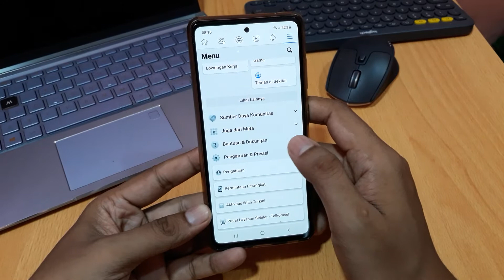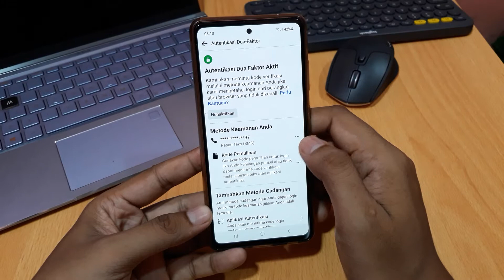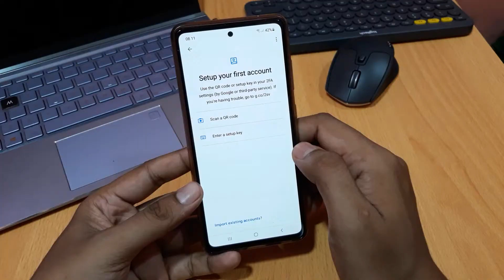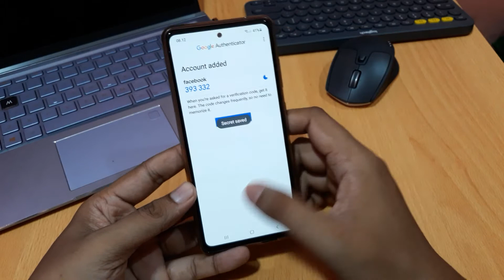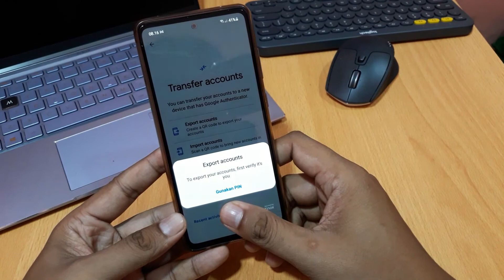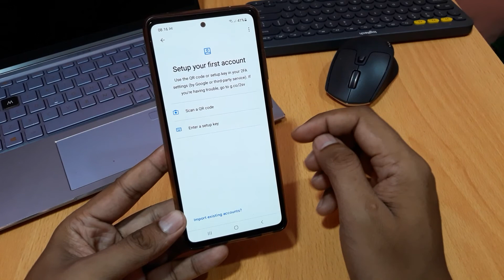Cara menggunakan pengesahan google